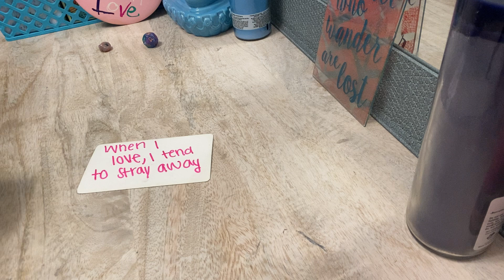CAPRICORN ♑️ YOU ARE THE TOTAL PACKAGE TO THIS PERSON! They’re STALLING BECAUSE THEYRE NOT READY!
Any inquiries please DM:
Instagram.com/4rithetaurus
Instagram.com/byariseyes